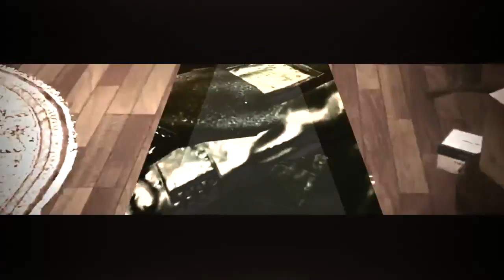Pucca Pies I By Pucca (Sick!)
Amazing little Edit By Pucca really love his style!

Add us on Skype! -TheBestCodEdits